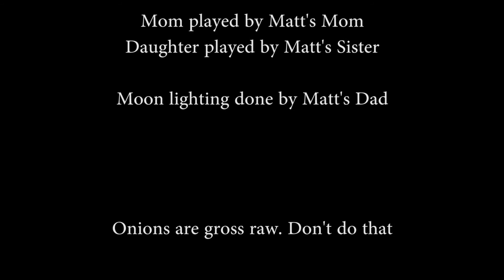Midnight Snack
Video project on conscious lighting for the Cinematography class.